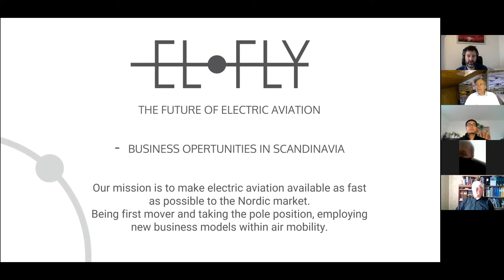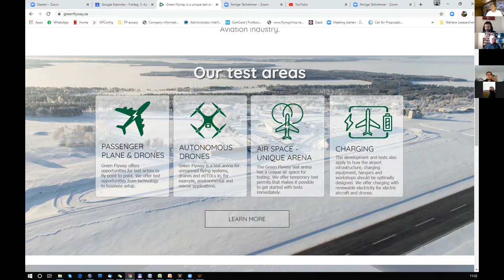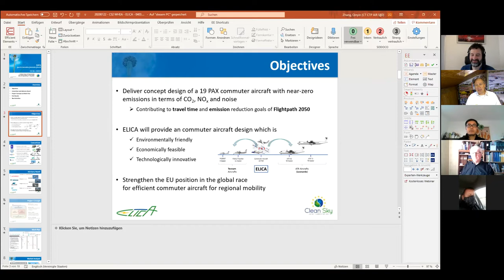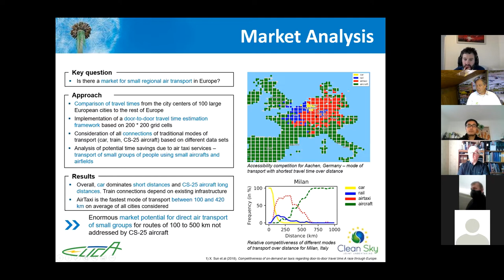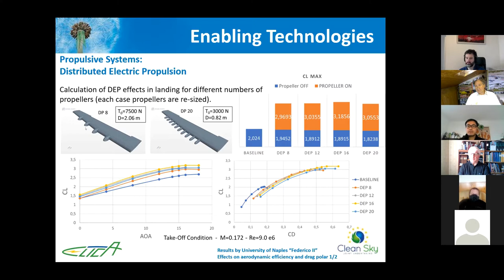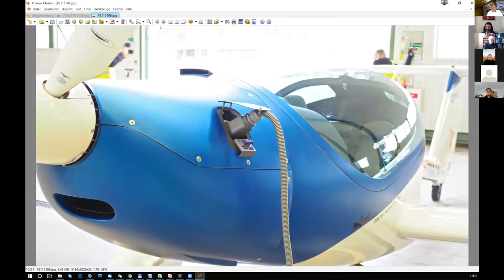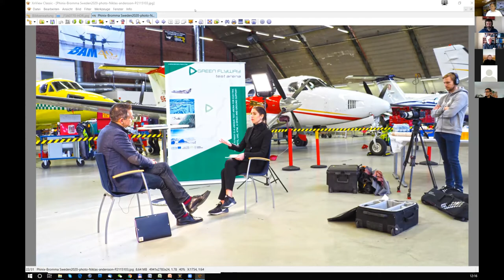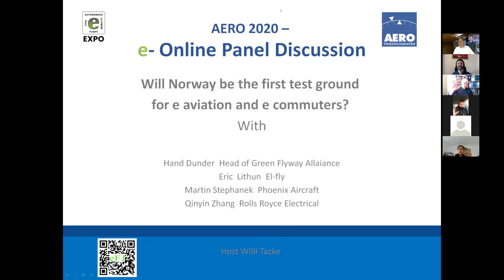e-flight-expo AERO 2020 – e- Online Panel Discussion #3: Electric Aviation in Norway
AERO 2020 – e- Online Panel Discussion #3: Will Norway be the first test ground for electric aviation and electric commuters?

Presenters:
Hans Dunder,  Head of Green Flyway Alliance
Eric  Lithun,  El-fly
Martin Stephanek,  Phoenix Aircraft
Qinyin Zhang,  Rolls Royce Electrical

Host: Willi Tacke, Xin Gou, Flying Pages GmbH